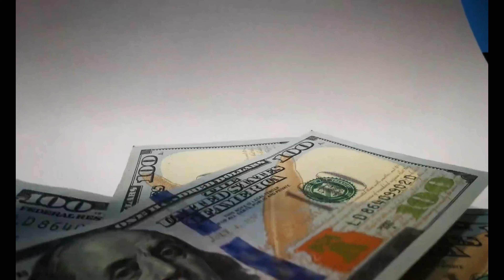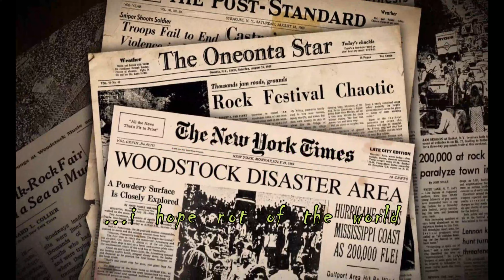THE ROLLING STONES - GIMME SHELTER + στίχοι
Στίχοι - Μουσική: Mick Jagger and Keith Richards
Δισκογραφία: Let it bleed(1969)

ΑΠΟΠΟΙΗΣΗ ΕΥΘΥΝΗΣ: Το βίντεο αυτό έγινε με το πρόγραμμα επεξεργασίας του filmora με μοναδικό σκοπό τη διασκέδαση και δεν προορίζεται για παραβίαση πνευματικών δικαιωμάτων. Το ακουστικό περιεχόμενο του δεν ανήκει σε μένα, δεν έχω κανένα κέρδος από αυτό το βίντεο και δεν είμαι κύριος πνευματικών δικαιωμάτων των φωτογραφιών, καθόσον αυτές αναπαράχθηκαν από το διαδίκτυο.